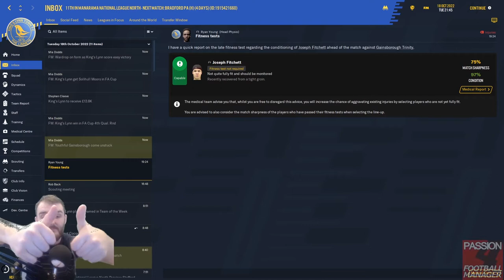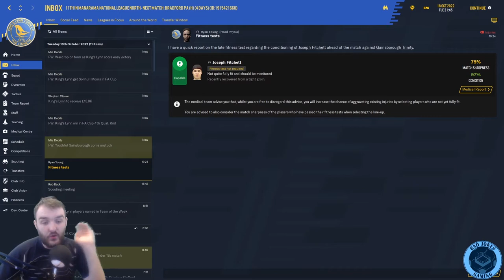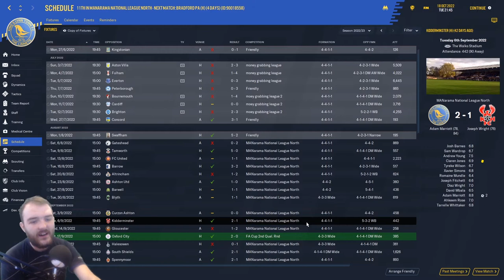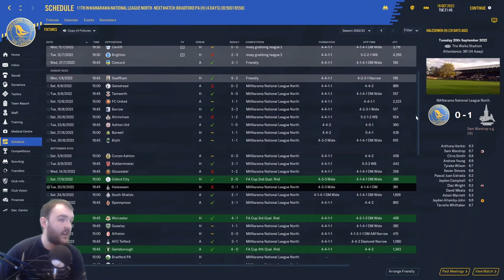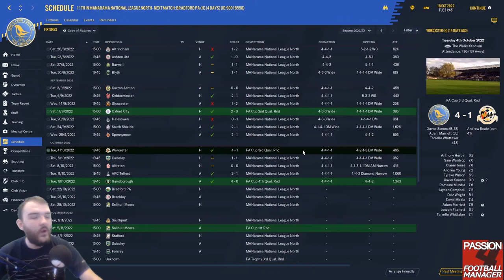WE NEED TO BOUNCE BACK| Football Manager 2020 Journeyman | Walks to Prem | King's Lynn Town | S4 EP2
Welcome to my Football manager 2020 Series Walks to Prem in S4 3P2 We've had a poor start to the season and we need to bounce back can start today vs Bradford PA

Curty